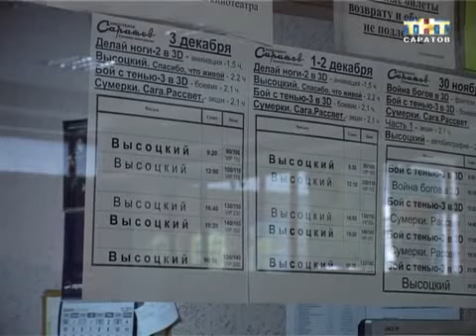Смотрите в кино: "Высоцкий. Спасибо что живой"